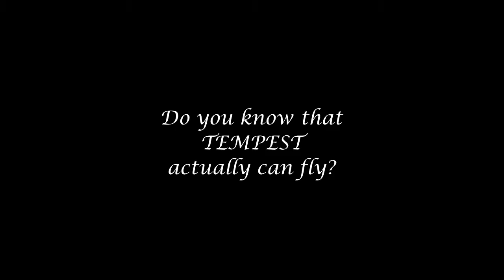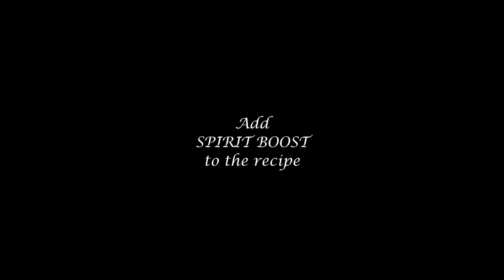Dragon Nest Tempest Level 95 Skill - How to Make her FLY!!!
In cap level 95, you can unlock Tempest Class Mastery 3 where you can fly freely! By using the right skills, timing, and rotation, you can evade Bosses's Stomp skill (like in Volcano Nest), make you safe and sound!